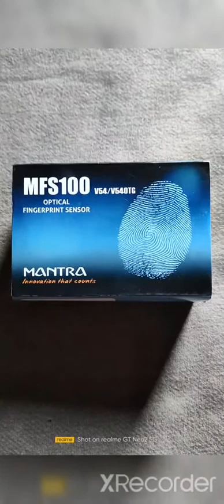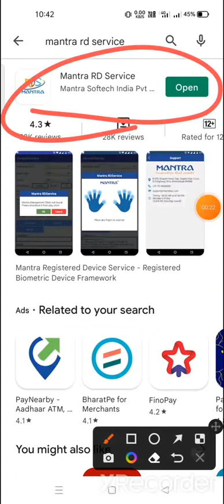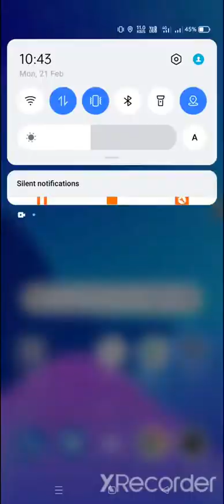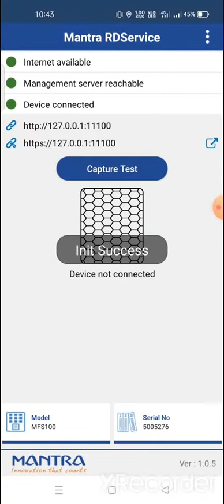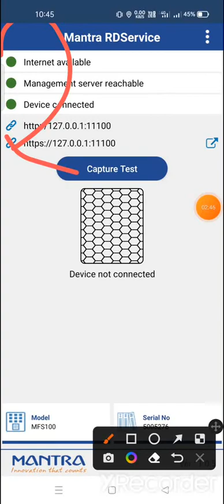How to connect mantra device To mobile !Mantra device ko mobile se kaise connect kare !Mantra MFS100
Hello friends is video me ye btaya gya hai ki kaise aap  apne mobile me mantra ka rd service ko install kar ke .mantra device ko mobile me kaise install kar sakte hai.how to connect mantra device in mobile phone

title:-How to connect mantra device To mobile !Mantra device ko mobile se kaise connect kare !Mantra MFS100

tags:-how to connect mantra device in mobile phone.